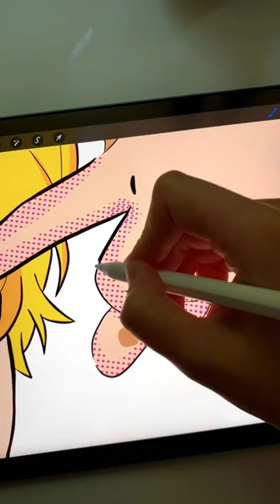Drawing Aqua Hoshino in the style of "Pop Art"✨